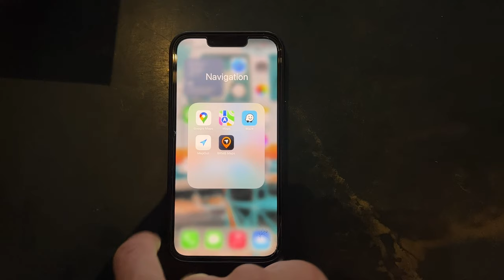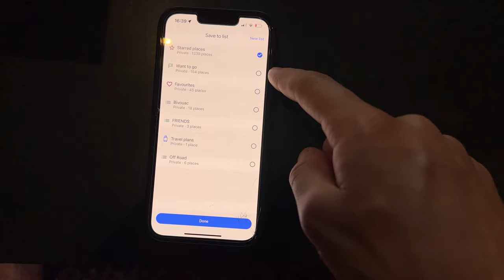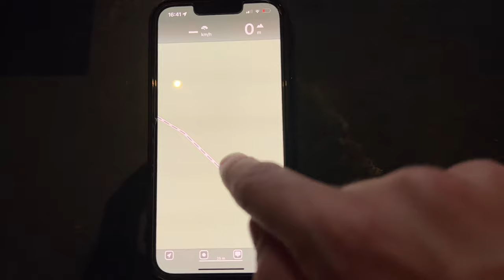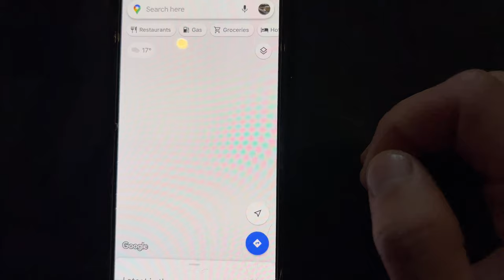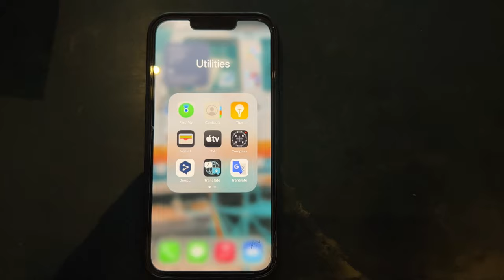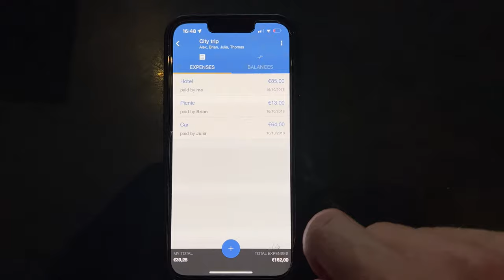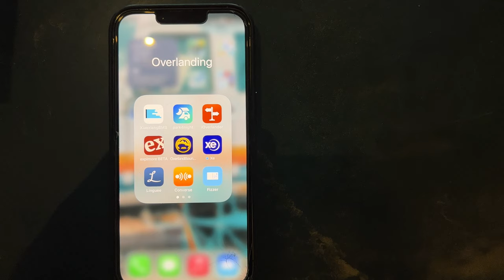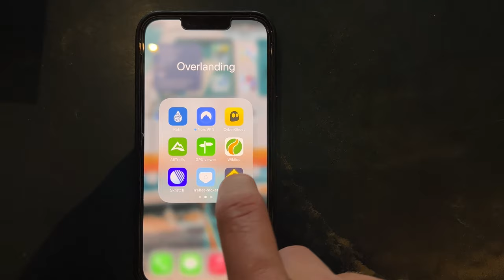Apps we use on our World Tour Expedition / Overlanding (World Tour Expedition)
In this episode we'll show you all the Apps we use on our travels around the World Tour Expedition.

We also show you how we use our varied Apps to create our Itinerary, how we find wild camping spots, go off-road and how we save landmark on Google Maps... and much more!

We mostly use Google Maps, MapOut, and Waze followed by Park4Night, iOverlander, Google Translations, XE for currency rates and Buddy a budget following app. We use many other apps which you will see in this episode. Hope it helps and let us know if you have any questions.